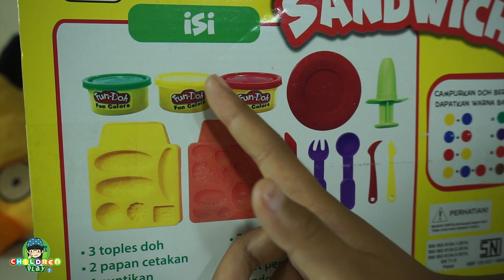UNBOXING FUN-DOH SENDWICH DAN BURGER | play doh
Hai teman-teman, kali ini fiona mau unboxing mainan Fundoh sendwich. dan burger. di dalamnya ada 2 citakan warna kuning juga merah, dan juga ada pisau pelastik ada sendok ada garpu dan ada piring. nah bagimana membuat makanan dari fundoh, yuk kita lihat videonya. jangan lupa subscribe like share and coment.